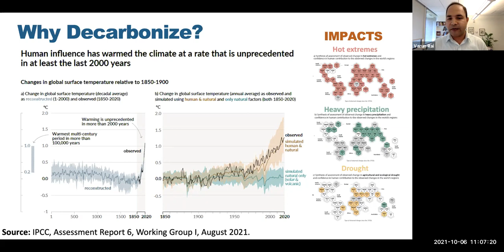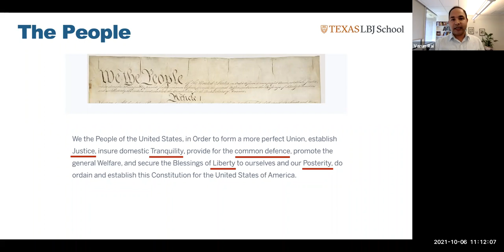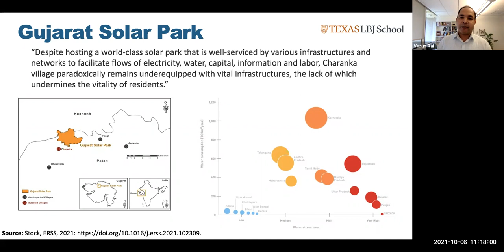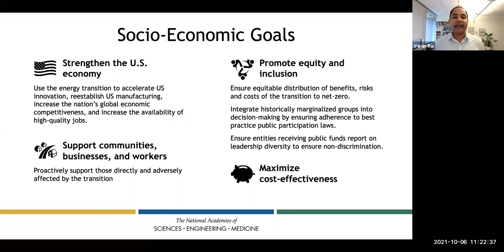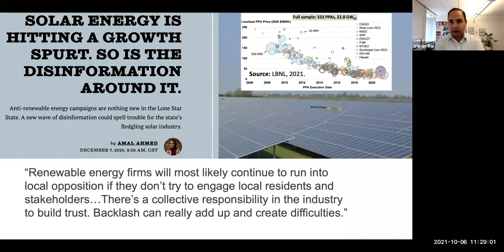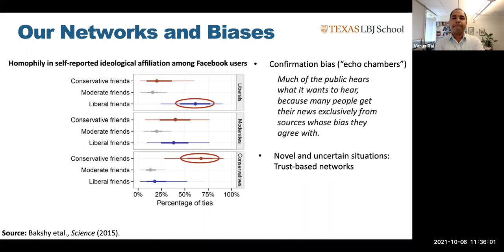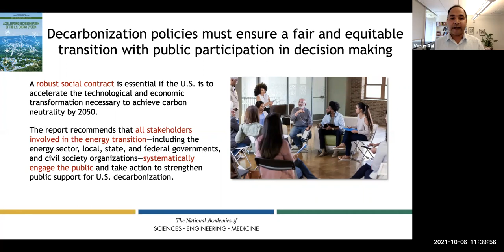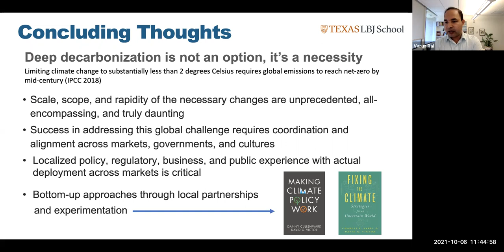Energy Institute Lecture Series: Dr. Varun Rai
Dr. Varun Rai, a professor in the LBJ School of Public Affairs at the University of Texas at Austin, presents “Sustaining the Energy Transition: Building Up Through our Communities” as a part of the Texas A&M Energy Institute Lecture Series on Wednesday, October 6, 2021.

Abstract
Achieving a successful energy transition toward a clean, just, and equitable global energy system will take decades and is bound to face myriad pulls and pushes along the way owing to the deep rewiring of our technological, economic, and social systems that is entailed. A lynchpin in sustaining the progress over decades toward a successful energy transition is the cross-cutting buy-in across communities. Drawing from multiple recently completed or ongoing projects in my research group, I will discuss the elements involved in effective community engagement and empowerment, in a way that builds trust, buy-in, and active support for long-term, deep change in the global energy system, thus enabling a new “social contract” as the bedrock for building up an energy transition that can be sustained and be eventually successful.